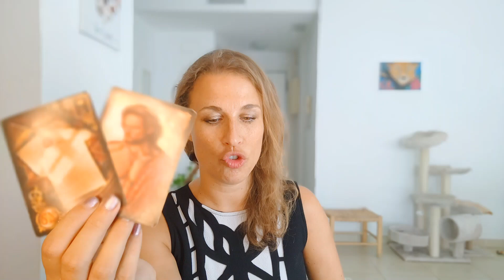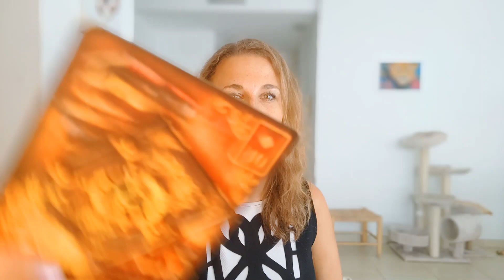PISCES September 2022 Astrology Horoscope - DREAMS DO COME TRUE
What is the forecast for Pisces in September 2022? See here the Pisces Astrology & Tarot predictions and get ready for this wonderful Virgo season that brings you plenty of opportunities.

I recommend you to watch this Astrology September 2022 video if you have a Pisces Sun, Pisces Ascendant and Pisces Moon.

This month we have:

Full moon in Pisces 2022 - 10th of September 17 : 41 degrees
New Moon in Libra 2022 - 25 September 02: 48 degrees

The Twelve Houses - Howard Sasportas:

Aspects in Astrology - Sue Tompkins:

Romantic Oracle Cards:

Love Oracle Cards:

Fairy Cards: